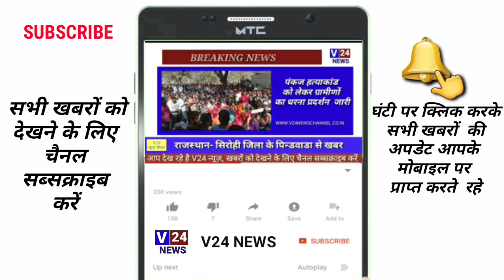प्रवासी जो घर जाना चाहते है उनके लिए तेलंगाना मुख्यमंत्री ने, की ट्रेनों की सुविधा